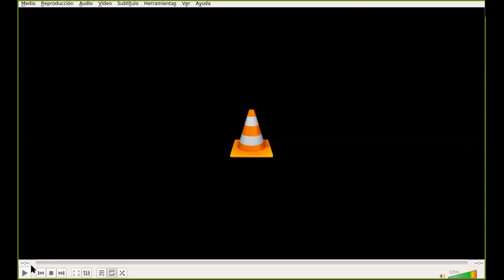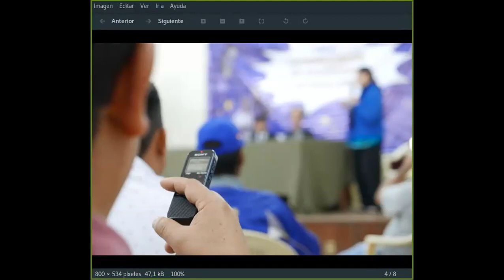VIRDUAL 3 conferencia de apertura - CEPRA UEB